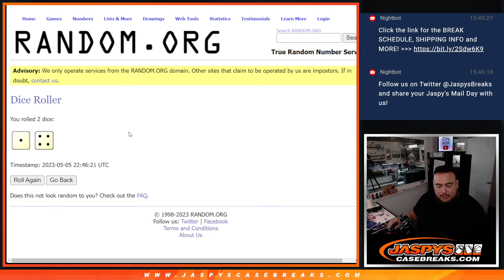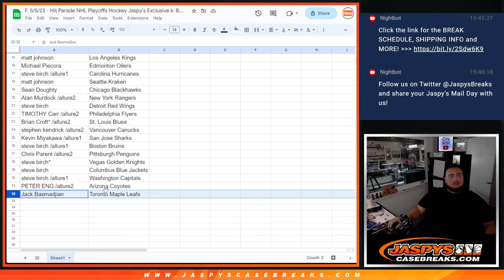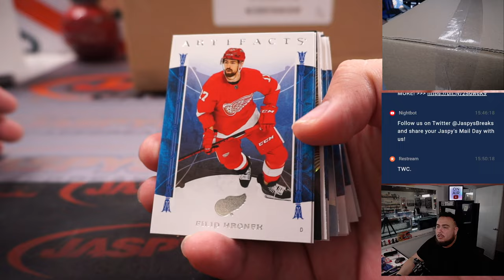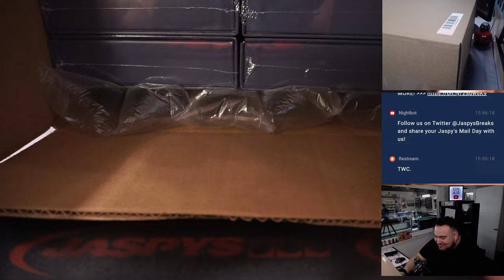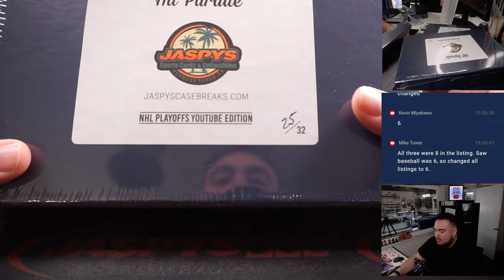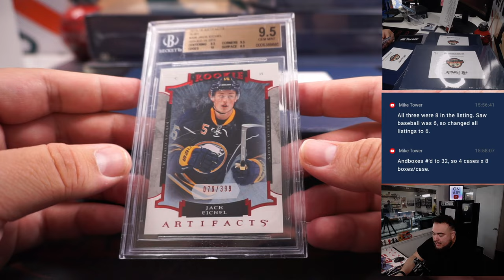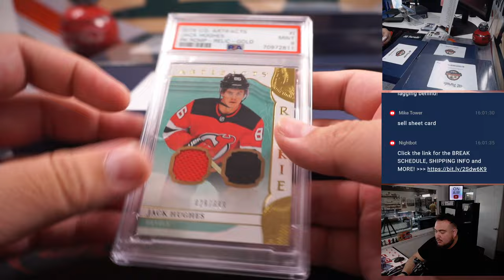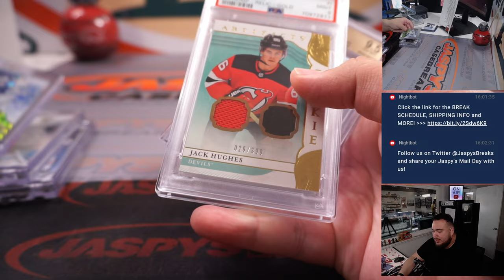F. 5/5/23 - Hit Parade NHL Playoffs Hockey Jaspy's Exclusive 6-Box Case #1 *RT* + ARTIFACTS